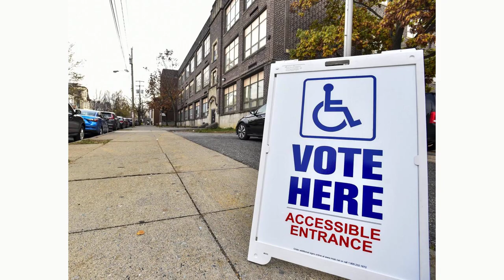Election Guide 2023 Information for Pennsylvania voters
PITTSBURGH (KDKA) -- Pennsylvania voters head to the polls Tuesday, Nov. 7, to cast their ballots in the Municipal Election. Here is the information you need to know to navigate the voting process.

On Election Day, the polls are open in Pennsylvania from 7 a.m. to 8 p.m. Anyone in line by 8 p.m. will be allowed to cast their vote. Mail-in and absentee ballots must be received by your county election office by 8 p.m. (postmarks are not enough).

If you are headed to the polls, look below for more information on changes you can expect and tips for first-time voters.

Mail-in ballots must be received by your County Board of Elections by 8 p.m. on Election Day. If you have not mailed your ballot, voters can return their voted mail-in or absentee ballot to their county's election office during that office's business hours. Hand-delivered ballots must be received by 8 p.m. on May 16.

Mail-in ballot tracker

Pennsylvania voters can track the status of their mail-in or absentee ballot online.

Hand-delivering your ballot

CitiParks Facilities Closed

These sites in Pittsburgh will be closed to serve as polling locations on Nov. 7.

These Healthy Active Living Senior Centers will be open, serving lunch and hosting limited activities while still serving as polling locations: